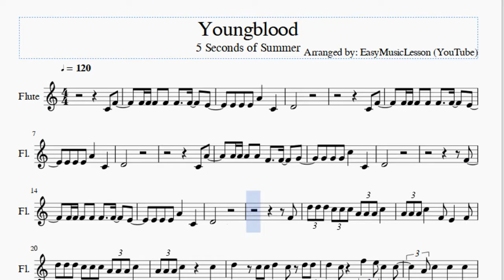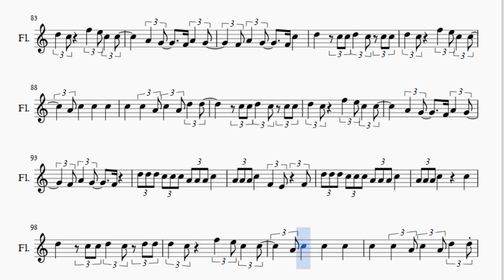Flute Sheet Music: How to play Youngblood by 5 Seconds of Summer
Here is a sheet music/tab video on the song Youngblood by 5 Seconds of Summer on the flute. A flute sheet music arrangement which is transposed to notes that are easily played by flute, for the song Youngblood by 5 Seconds of Summer.

EasyMusicLesson teaches you to play the your favorite instrument, through well-arranged sheet music so that you too can learn how to play Youngblood by 5 Seconds of Summer on the flute as fast as you can. A flute sheet music with backing tracks to help your play the song better.